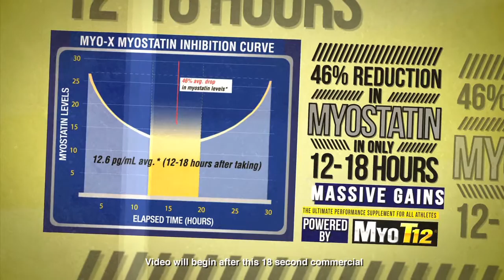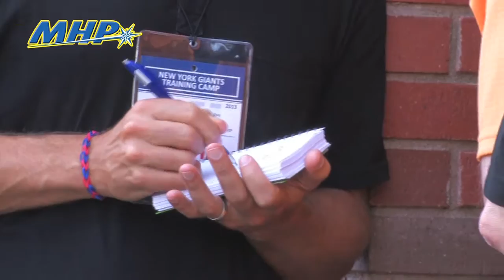David Diehl of the New York Giants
Giants Guard David Diehl talks to the media about his health status in a well-produced video by Mike Pulcinella for Maximum Human Performance (MHP supplements).